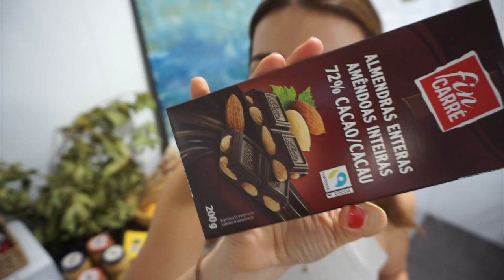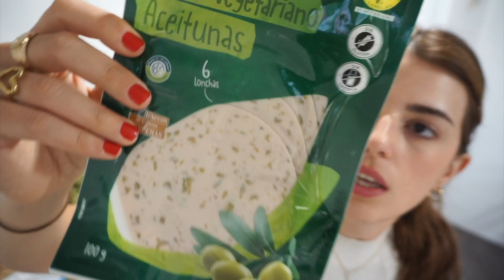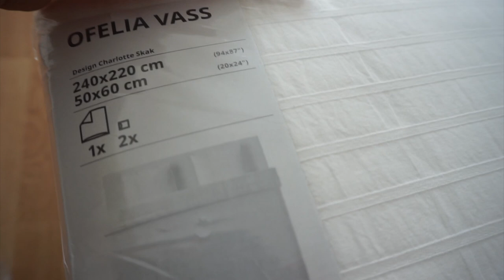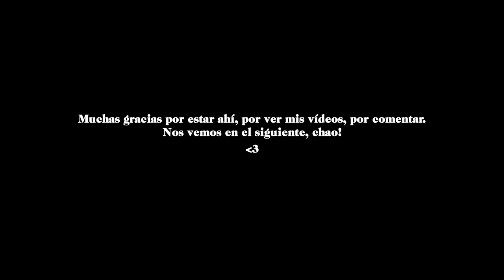CREANDO UN HOGAR - Vlog 10 (compras Ikea online y comida vegetariana en Lidl)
hola!

un abrazo ✨